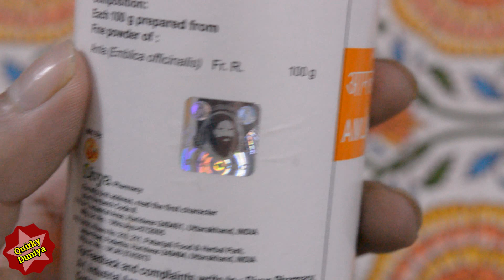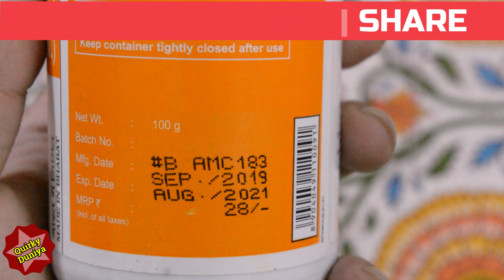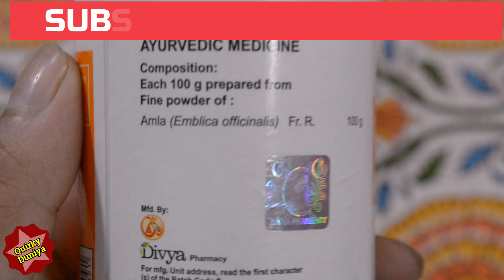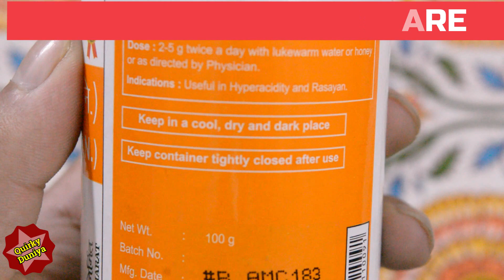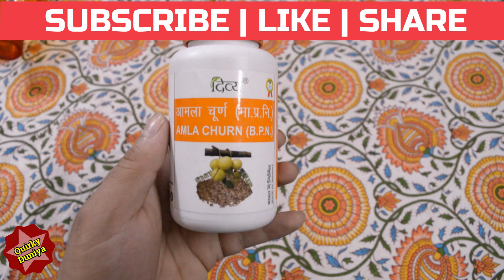Patanjali Amla Churan ke Fayde | Benefits | Price | Review in Hindi | shubh ayurveda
आमला चूरन के सेवन से होने वाले फायदों के बारे में ! आमला चूरन में बहोत मात्रा में फाइबर पाया जाता है जिसके कारन येह पेट से जुडी समस्याओ, जैसे की कॉन्स्टिपेशन, गैस, बदहजमी या फिर कब्ज जैसी परेशानियों को दूर करने में बहोत फायदेमंद है ! इसके इस्तमाल से पेट भी हल्का महसूस होता है और आप एक तरीके से इसे पेट का डॉक्टर कह सकते है !

topic cover :-
shubh ayurveda
amla,amla powder
amla churna
divya amla churna
patanjali amla churna
divya amla churan
patanjali amla churan
amla churan patanjali
amla churan benefits
amla churan khane ke fayde
amla churan
amla churan ke fayde
amla powder benefits
amla churna ke fayde
amla ka churan
patanjali amla churna ke fayde
immunity boosting foods
ayurvedic medicine for immune system

आंवला चूर्ण के फायदे ! Divya Amla Churna Review
Amla churan ke 12 adhbhut fayde or seven ki vidhi | amla powder benefits
१ साल तक चलने वाले आँवले के गटा-गट - स्वाद और सेहत का पर्फ़ेक्टा मिश्रण
आंवला खाने के इतने फायदे, कभी सोचे भी नहीं होंगे Benefits of Gooseberry